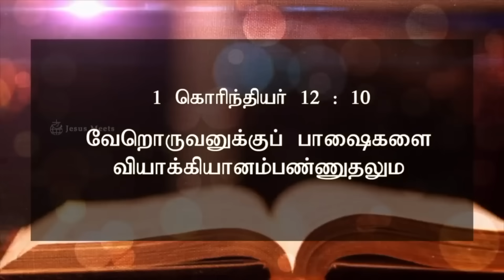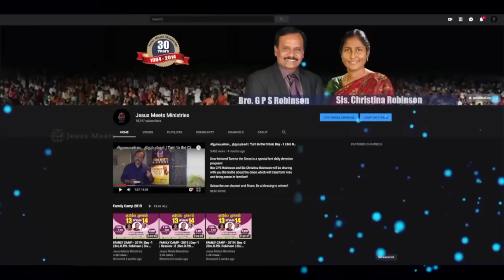அனுதினமும் ஆவியானவரோடு | EVERYDAY WITH THE HOLY SPIRIT | November 12 | Bro.G.P.S. Robinson